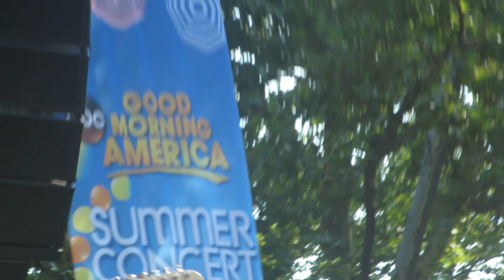07.11.14 Keith Urban at GMA --ends up in front of us at catwalk!!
Good Morning America Summer Concert Series